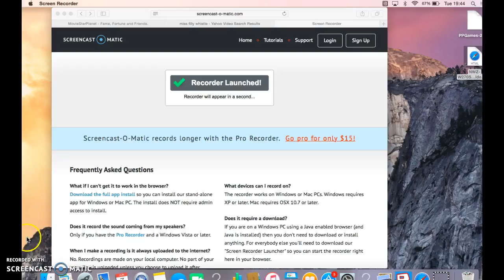Miss Filly whistle